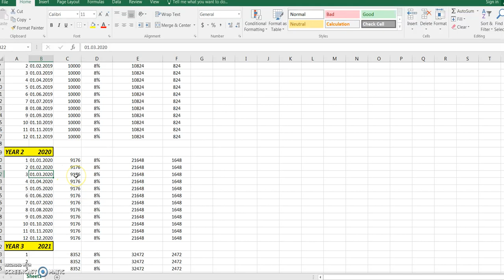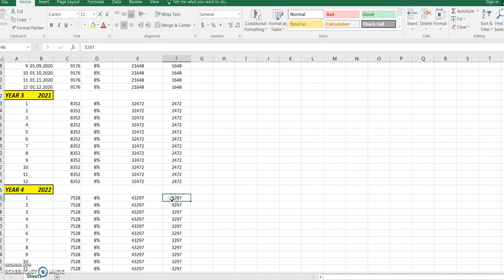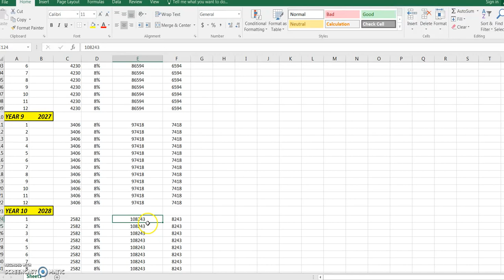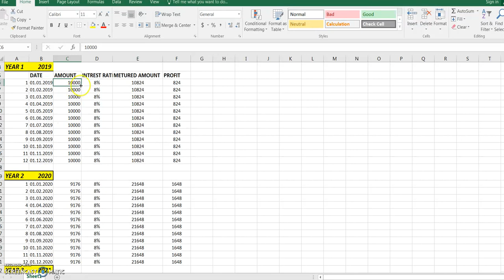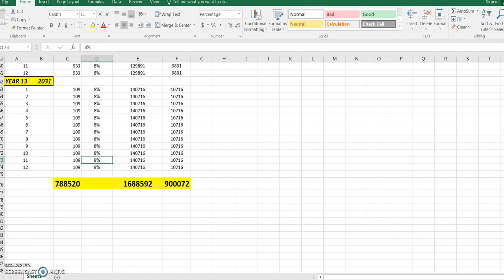സമ്പാദ്യം വർദ്ധിപ്പിക്കാൻ ഉഗ്രൻ ഐഡിയ കൂടാതെ മാസം പതിനായിരം രൂപ മാസം വരുമാനവും നേടാം